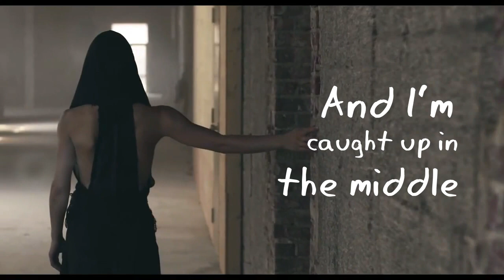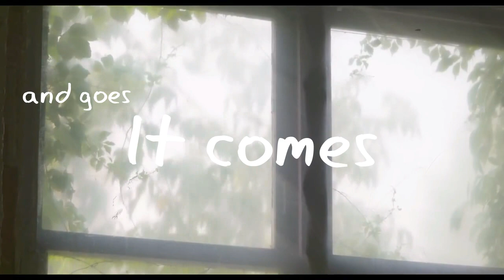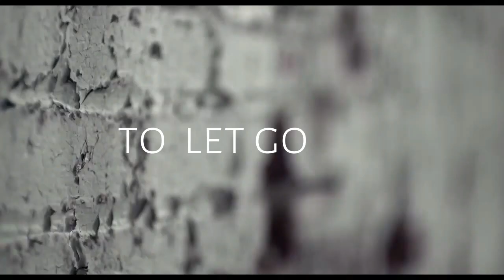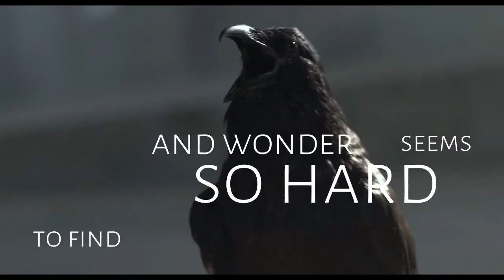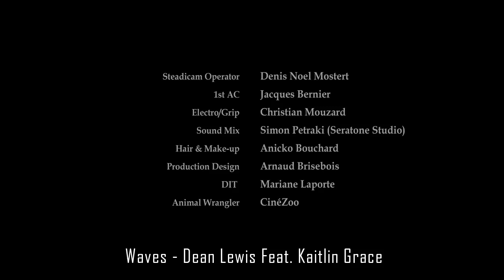Waves- Dean Lewis Feat. Kaitlin Grace(LYRIC VIDEO)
Freak Bat Produtions